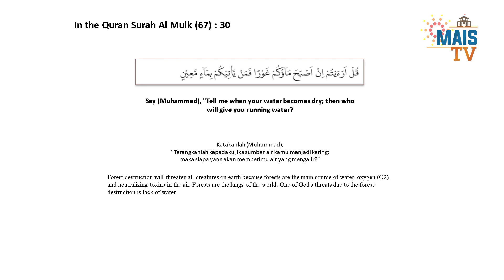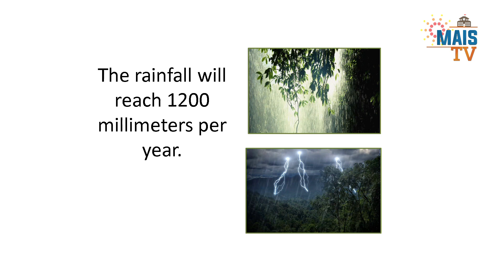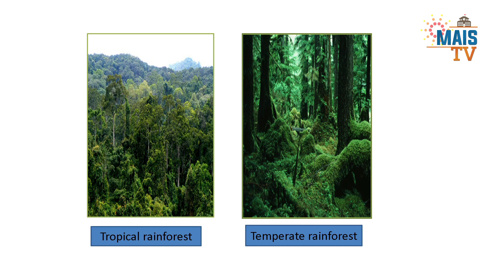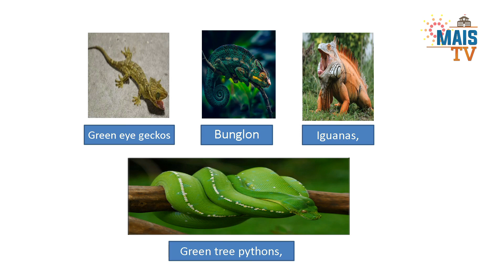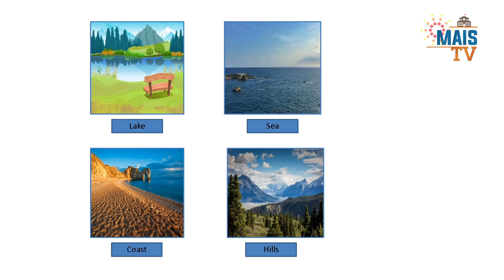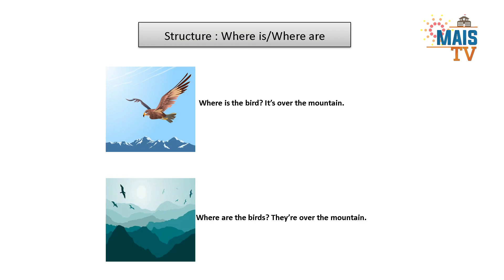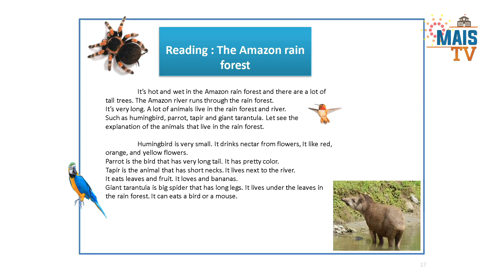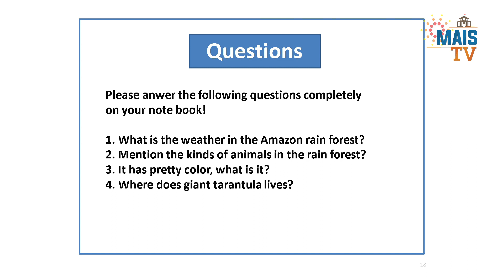GRADE 4 -(English) In The Rainforest